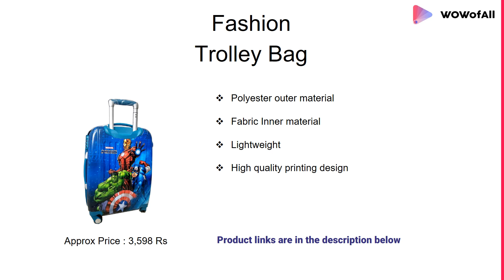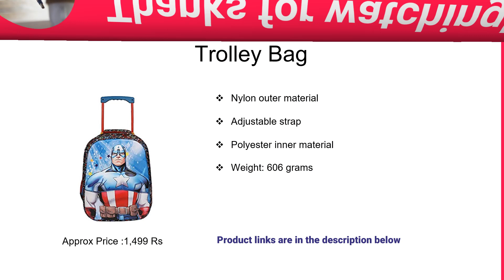Best Avengers Endgame Trolley Bags in India: Complete List with Features & Details - 2019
1. PrintBharat Avengers trolley Bag

- Nylon outer material
- Polyester inner materil
- Weight: 606 grams, adjustable strap

2. GAMME Marvel Avengers trolley bag

- Polypropylene outer material
- Water resistant
- TSA Lock, 2 year warranty

3. Ehuntz trolley bag

- Adjustabe strap
- 3 Main compartments

4. STALIN Avengers Trolley bag

- Polyester outer material
- 3 Compartment
- Extendable strap

5. Fashion Luggage trolley bag

- Polycarbonate outer material
- Fabric inner material
- Lightweight, durable

6. SANCHI CREATION Trolley Bag

- Polycarbonate outer material
- Nylon inner material
- Highly durabl,e lightwieght

7. Avengers Sturdy Trolley bag

- 4 main compartment
- Adjustable sholder strap

1. My Baby Excels Polyester School Bag
2. HMI Marvel Avengers Bag

What are the best types of trollry bags?
Why is a backpack's capacity given in litres?
Why do Americans always carry big backpacks?
What are some 15 items you should always carry with you inside an ordinary small backpack?
What will the dimensions be of a 35 litre backpack?
What is the method used to measure the capacity of a Backpack?
What is the best backpack for a commuter?
Are trail runners, light hiking boots, or heavier backpacking boots best for backpacking?
Did Ultron kill the Avengers?
Is there a movie after Avengers endgame?
Will there be anymore Avenger movies after endgame?
Does Thanos die in endgame?
What are the 6 Infinity Stones called?
Is endgame the last Marvel movie?
Do you have to see Captain Marvel before end game?
What happens when you have Avengers endgame?
Will Hulk fight Thanos in endgame?
How does Thanos die?